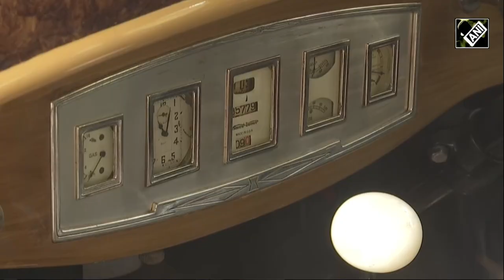Classic cars garner attention at Kolkata’s Vintage Car & Bike's Rally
Car enthusiasts were awestruck in Kolkata as classic cars hit the streets at the Vintage Car & Bike's Rally. The rally organised by AAEL Automobile Club showcased more than 30 royalties on wheels from the golden times. Hundreds of people attended the event along with prominent names like TMC leader Madan Mitra. Not letting the opportunity slip, Mitra grabbed the chance and went behind the wheels for a ride at the rally. Proud owners flaunted their Rolls Royce, Ford and other cars in mint condition. The 1937 model Rolls Royce in top notch condition hogged the limelight at the event.